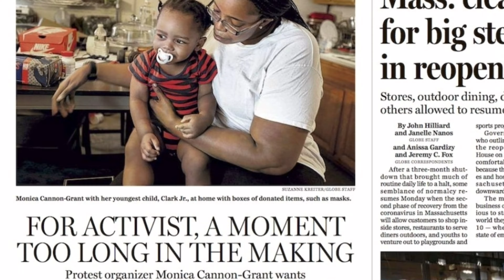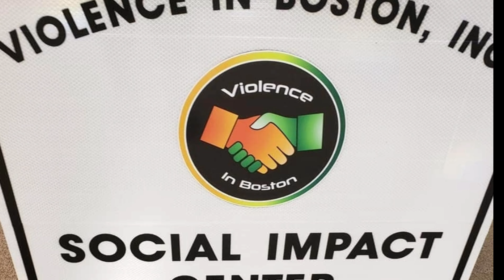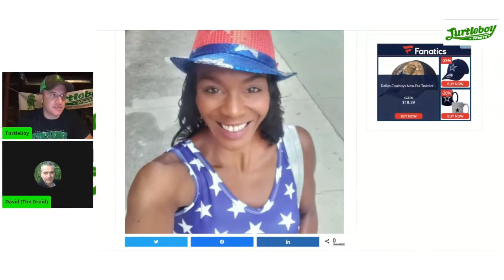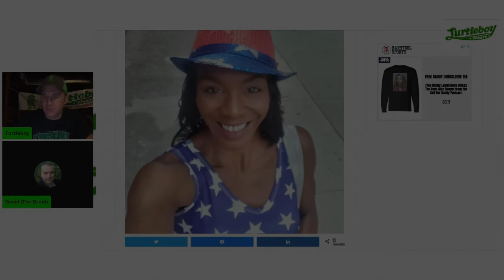TB Investigates: Monica Cannon-Grant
Introduction to the tbdailynews investigation into Monica Cannon Grant from Violence in Boston.

Monica Cannon-Grant Investigation Series

Previous Blogs Featuring Monica Cannon-Grant

r/TurtleBoySports